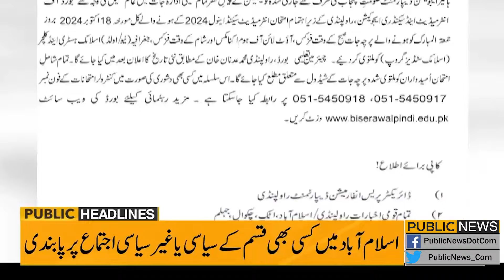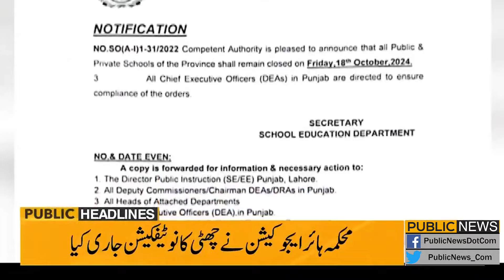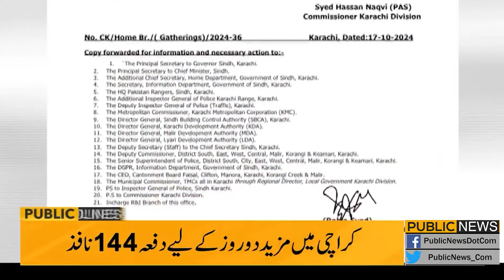Maulana's Big Surprise in Constitutional Amendments | 10 AM Headlines | Public News